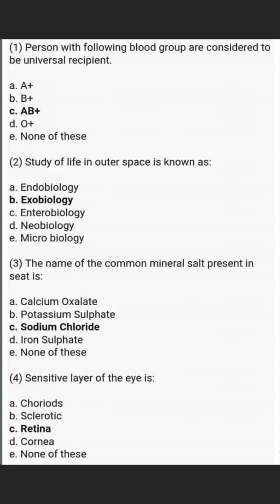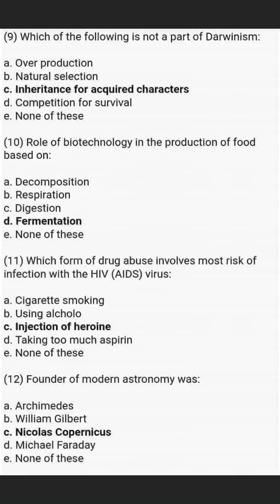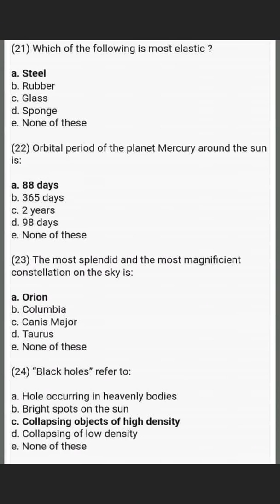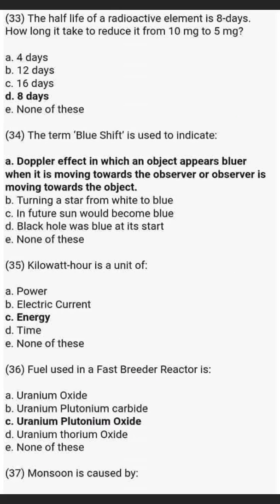Everyday Science MCQs | GRE | GAT | NTS | CSS | PMS | SPSC | FPSC | PPSC | Entry Test